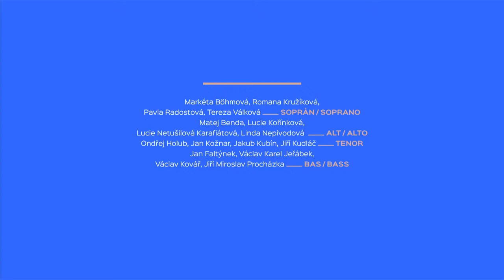Händel: Alexander’s Feast | Czech Ensemble Baroque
Bacha na Mozarta! 2021
Live stream – Besední dům v Brně (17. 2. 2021)

Účinkují/Cast:
• Markéta Böhmová, Romana Kružíková, Pavla Radostová, Tereza Válková – soprán/soprano
• Matej Benda, Lucie Kořínková, Lucie Netušilová Karafiátová, Linda Nepivodová  – alt/alto
• Ondřej Holub, Jan Kožnar, Jakub Kubín, Jiří Kudláč – tenor
• Jan Faltýnek, Václav Karel Jeřábek, Václav Kovář, Jiří Miroslav Procházka – bas/bass
• Machová Elen, Kristýna Jungová, Peter Zelenka, Michal Klas, Simona Tydlitátová, Vladimíra Grénerová, Eva Kalová, Kateřina Maixnerová – housle/violin
• Michal Dušek, Veronika Svačinová, Jakub Verner – viola
• Marek Štryncl, Dalibor Pimek – violoncello
• Ján Prievozník – kontrabas
• Lucie Dušková, Michaela Koudelková – flétna/flauto
• Aleš Ambrosi, Rastislav Kozoň – hoboj/oboe
• Kryzstof Bialasik, Jiří Tarantík – horna/corno
• Jakub Baran, Petr Budín – fagot/basoon
• László Borsódi, Karel Beránek – clarina
• Radek Tomášek – tympány/timpani
• Barbora Hulcová – theorba
• Jiří Havrlant - cembalo
• Marek Čermák – orgel positiv
SOLI:
• Jaroslav Březina – tenor
• Markéta Böhmová – soprán/soprano
• Jiří Miroslav Procházka – bas/basso

• Elen Machová - koncertní mistr/concert master
• Tereza Válková – sbormistr/choirmaster
• Roman Válek – dirigent/conductor

• Luděk Randár - Bach
• Radovan Král - Mozart

Operachot – záznam koncertu
Jakub Kořínek – režie záznamu

Za finanční podpory Ministerstva kultury ČR, Statutárního města Brna, Jihomoravského kraje a Státního fondu kultury ČR.